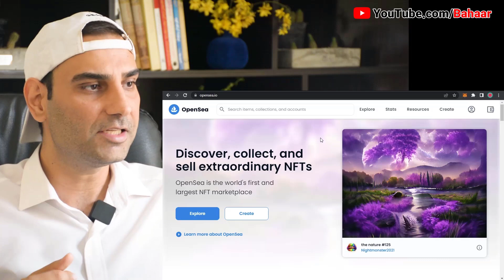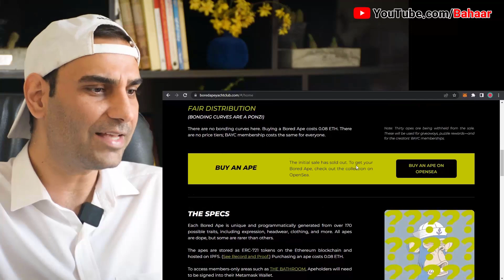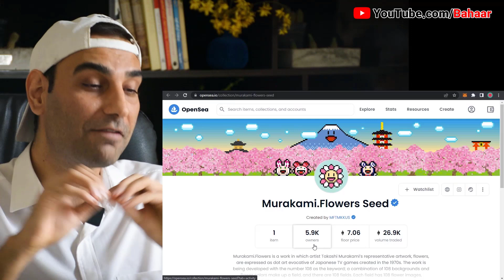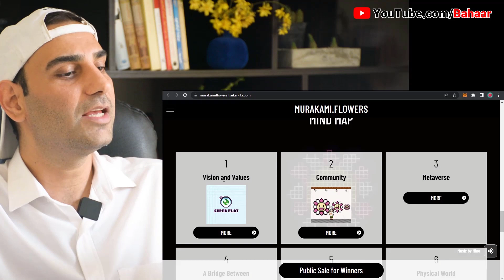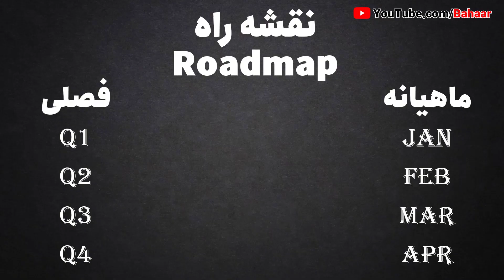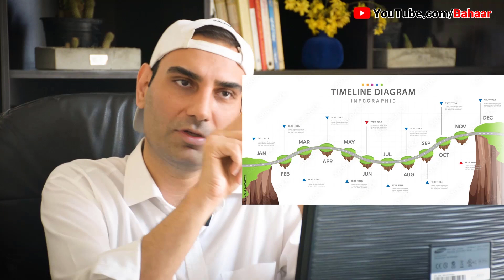چطوری با رودمپ درآمد ان اف تی های خودمون رو افزایش بدیم؟ قسمت ۱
صفر تا صد آموزش ان اف تی رو به صورت کامل و به ترتیب میتونید در لینک زیر ببینید👇🏻

آموزش حرفه‌ای برای کالکشن‌سازی ۱۰ هزار تایی هم در لینک زیر میتونید ببینید👇🏻

در لینک کالکشن‌سازی یاد میگیرید چطوری 10.000 تا 100.000 ان‌اف‌تی پیکسلی، متحرک انیمیشن و حتی متنی رو داخل بلاک‌چین اتریوم و پالیگان با اسمارت کانترکت اختصاصی بسازید که نه تنها در اوپن‌سی بلکه در تمام پلتفرم‌های دیگه هم ایجاد بشه و با هر خرید و فروش همه چیز در تمام مارکت‌پلیس‌ها ثبت بشه...

تمام درآمدهایی که قبل از دیدن این آموزش داشتید یه طرف، کسب درآمد بعد از دیدن این آموزش رودمپ ان اف تی یه طرف دیگه!
این ویدیو قسمت اول آموزش رودمپ ان اف تی هست. برای دیدن قسمت دوم به لینک زیر برید.

🎬 تمام آموزش‌های رایگان ان اف تی، متاورس و کسب درآمد دلاری👇🏻👇🏻👇🏻

برای عضویت رایگان در کانال و دریافت ویدیوهای بیشتر در خصوص کسب درآمد از اینترنت روی لینک زیر کلیک کنید و علامت زنگوله رو بزنید 🔔

کسب درآمد از رودمپ ان اف تی (نقشه راه)

In this tutorial I teach how to create a roadmap to sell more NFT (Non-fungible token) to make money and earn money online.